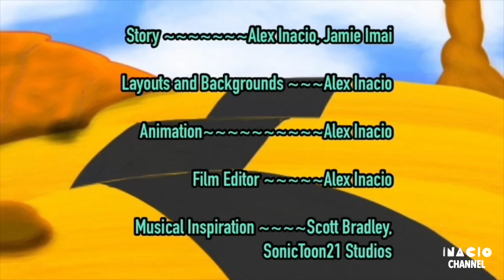Inacio Studioś Looney Tunes Cartoons - Rogue Running Road [UK]